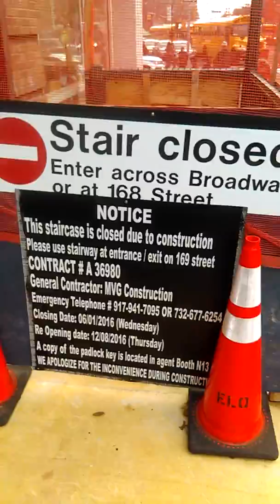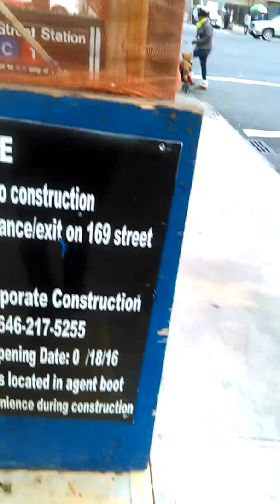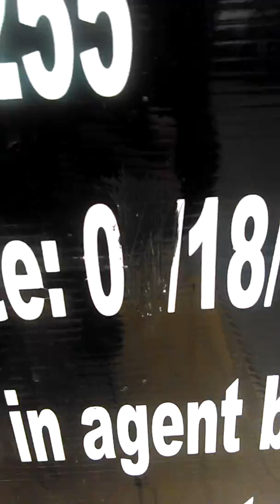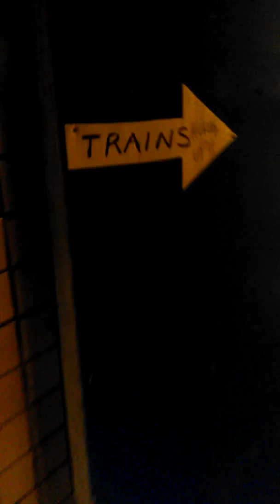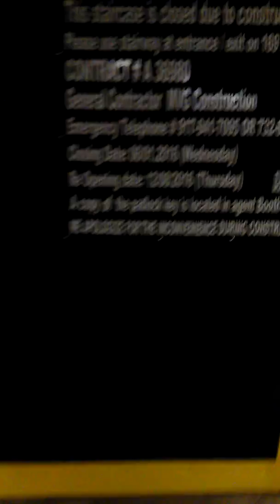Useful Stairways Closed Indefinately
Why, MTA? Why is taking so much time to renovate stairways to prevent unnecessary bottle necking?? This kind of thing should NOT merit a fare increase.

Let's all stick together and keep the MTA accountable on how they spend our hard earned money.  :-)